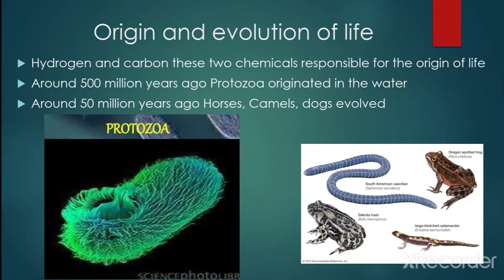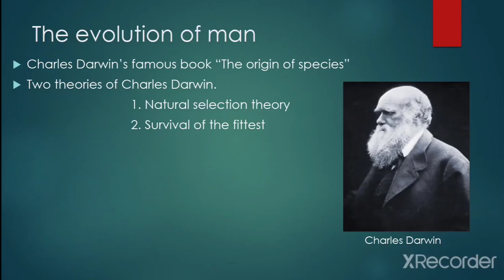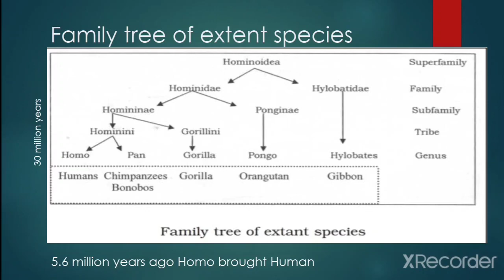THE STORY OF THE EVOLUTION OF THE MAN || PART -2 || PU -1|| WORLD HISTORY || BY PROF. VINAY HEGDE